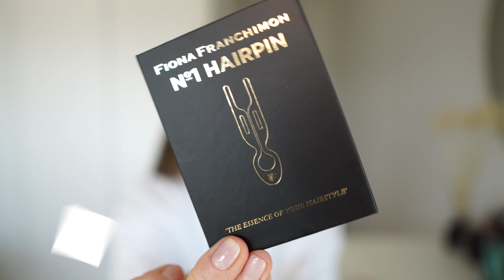Макияж в новинками | SHIK | Seventeen | BelorDesign | Fiona Franchimon |Сhloé